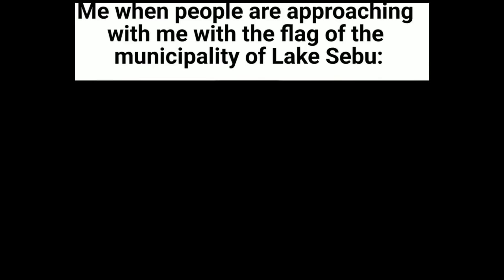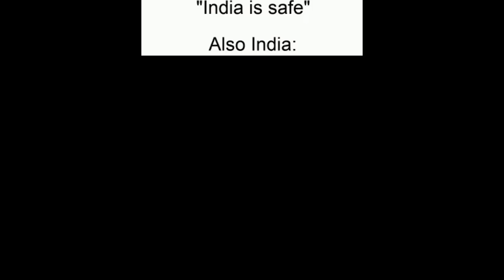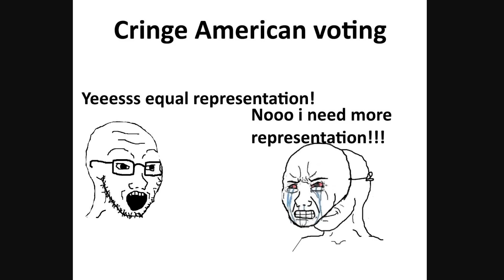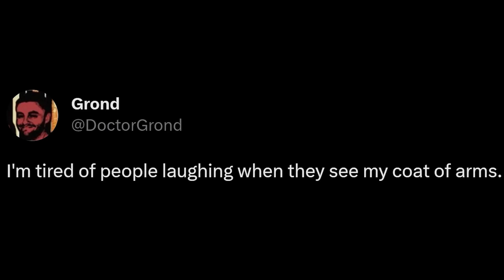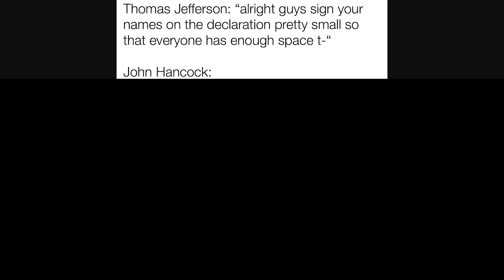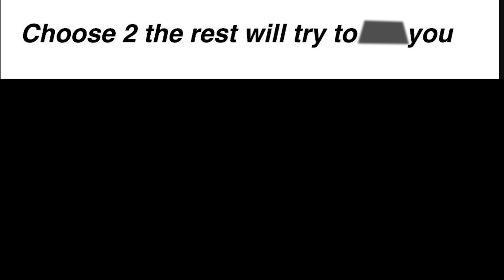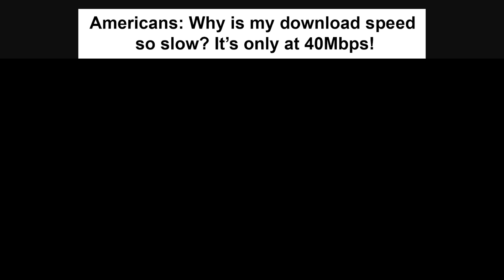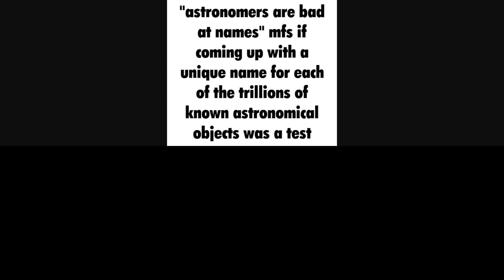Which Are You Choosing?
20 Dollars is a lot Drew!
aPhatNarwhal
Asher200
Bryton Is The Best
Carmel Saida
GoodOldRyah
IAmTheKidnapperAndiHaveMovedDrewToAPatagonianVillage
Jack Traven's annoying friend
KirinoIsBestGirl
LuxembourgLover
ortin 5610
Drew Durnil is colorblind
Phresh Animations
Robert Elonich
RyeThePie
The Polish-Lithuanian Commonwealth
TheGreatRalphy
Twickenhamster
why am I doing this
ZaneyBoi
Why.did.the.real.Drew.pay.his.imposter.$20
Astrakonix
Diary of a Wimpy Kid The Catfish
Jason Ticus
Ivan Lima